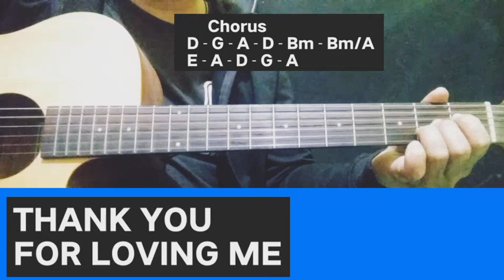THANK YOU FOR LOVING ME GUITAR CHORDS - BON JOVI